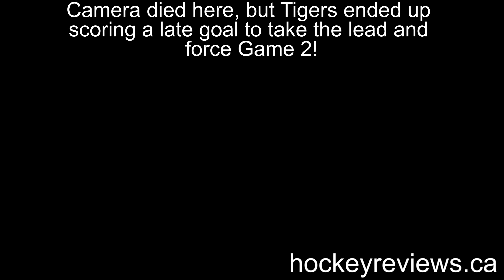Playoffs Game 5 - Finals Game 1, Tigers Hockey Goalie GoPro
Game was played on April 8th, 2019.

These playoffs are double elimination. This is our 5th game of the playoffs and second game against the Kings (who were tied for 1st). Keep in mind we finished 2nd last. We have to win 2 straight games to win the championship, Kings have to win 1.

Tigers win to force game 2

If you make a purchase on amazon and use this link I get kickbacks to any of the products on your page. You can find Recording tools, Action Cameras, and base layers, and hockey gear is there!

Equipment Used:
Mask: Protechsport Theodore Mold w/ Monster Kewl
Hockey Sweat Band
Chest: Brown 2400/2200 Custom
Blocker: Bauer Supreme 1S Od1n
Catcher: Brian's GNetik IV
Pads: Brian's GNetik IV
Stick: Bauer Supreme 2S Pro, CCM Premier 2
Jock: Warrior Ritual
Pants: CCM 12A HPG Ducks Pro Return
Knee Guards: Bauer Vapor 1X Od1n
Skates: True VH Customs

Camera: Xiamoi YI 4K+